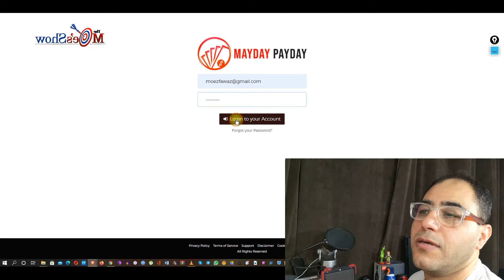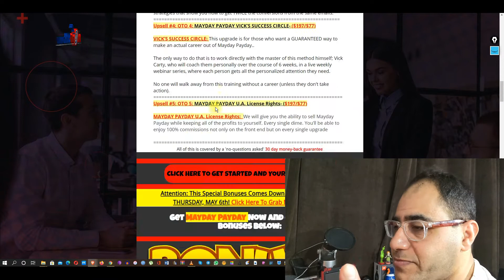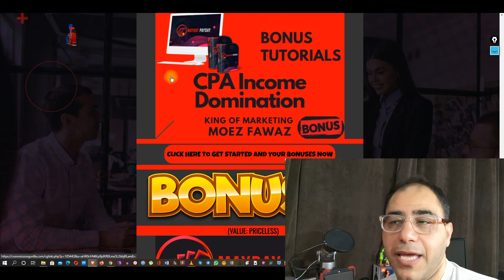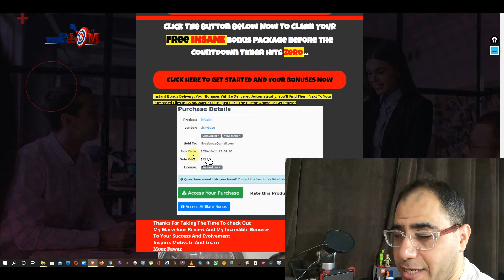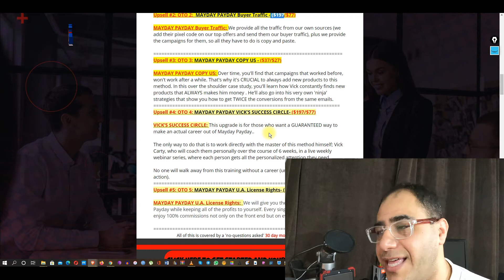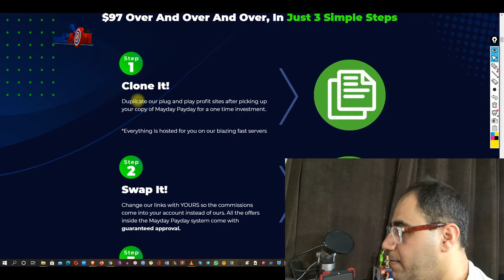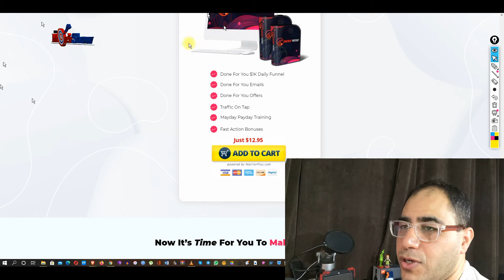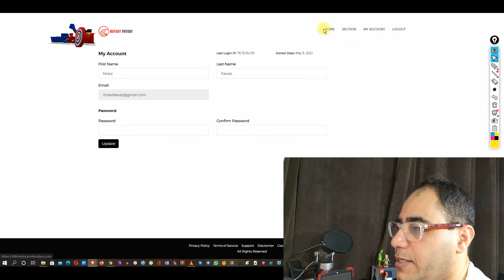Mayday Payday REVIEW🦍| DO NOT GET Mayday Payday🐂 WITHOUT MOEZ INCREDIBLE🦍BONUS BUNDLE!🐂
So What Is Mayday Payday All About??

                                 Grab Your Mayday Payday Now & Save 99%
                               One-Time Fee Only - ZERO Monthly Fees!

* The Quickest Results You’ve Ever Gotten
* NO ONE ELSE Is Doing This
* 100% Unique Method
* ALL Traffic is GUARANTEED
* Super-Friendly for Beginners!
* Setup Done In 20 Minutes - Then It’s On Autopilot
 * Works in ANY and ALL niches
 * Scalable Like MAD

Mayday Payday

Mayday Payday shows you exactly, step by step, what Vick did to go from lukewarm marketer to $30,000 a month success story, by doing ONE thing different in his affiliate marketing.

Here's Are Some Key Benefits You May Be Interested In Getting:

* 100% Unique Method
* Super-Friendly for Beginners!
 * Scalable Like MAD